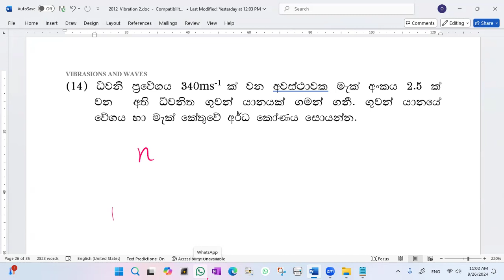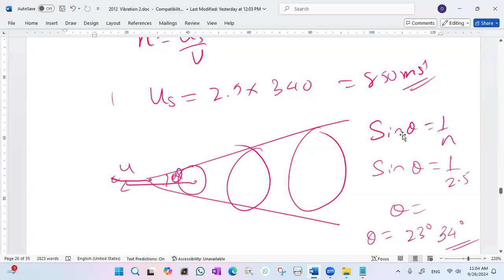14 Vibration and Waves tute 2 By Chandana Kumara